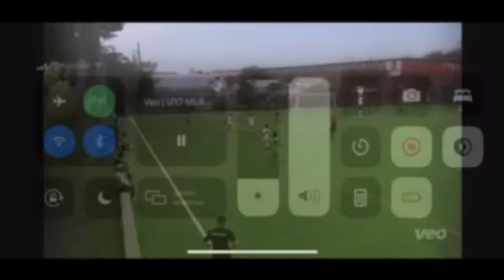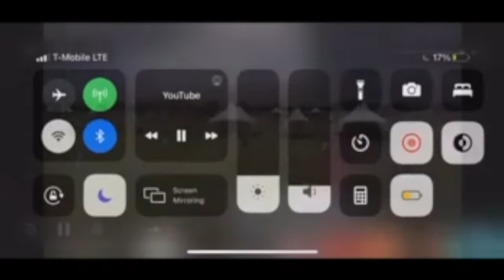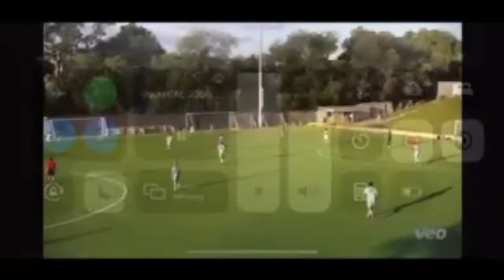J Arja Highlight - Spring 2021